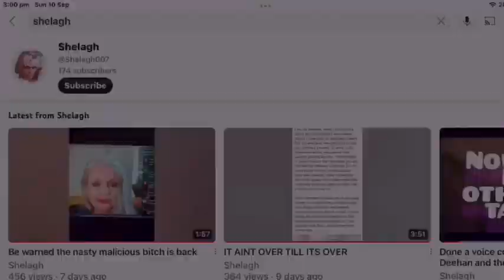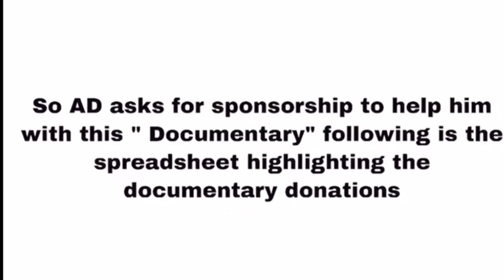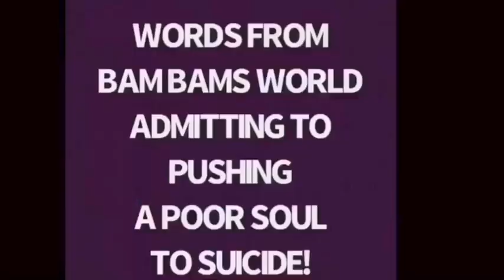STOP THE LIES ABUSE AND DEFAMATION OF THE RZUCEK FAMILY!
Please help the Rzuceks fight for justice for the horrendous abuse of their family ...they are the victims, not Alan Vinnicombe, please give what you can to bring their nightmare to an end 💜
Please click this links and help just a little every penny helps 💕

Alan Vinnicombe
AKA  Armchair detective ( AD) *this man has been harrasing the Rzucek, lying, manipulating, and generally using people to make money, and feed his grandiosity,
Is he
 A manipulator?
A scammer ?

These above are good reliable coaches, a lot of coaches in the narc community are narcs themselfs just be careful, 😊💕🙏🏻take care stay safe

Team Rzucek